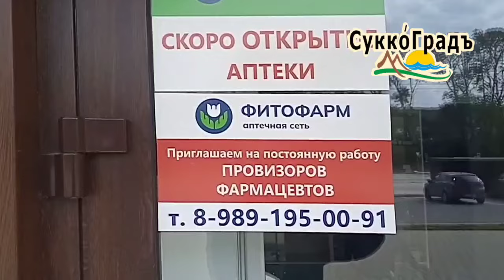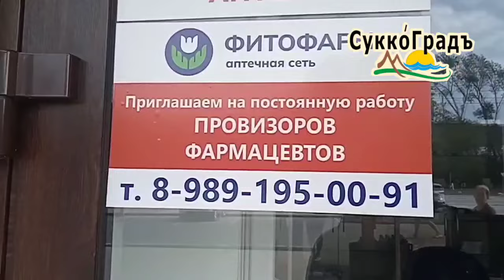Ситуация с Озон и аптекой в ЖК Холидей Хаус в селе Сукко (Анапа)